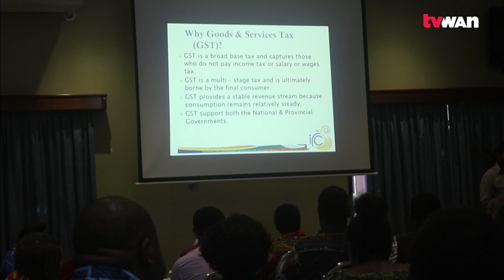GST Awareness In Lae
The Internal Revenue Commission is currently hosting a two-day awareness on Section 65A of the Goods and Services Tax Act in Lae.

The awareness is for the Momase region. It was attended by representatives from the provincial governments, provincial health authorities and district development authorities from Madang, East and West Sepik and Morobe.